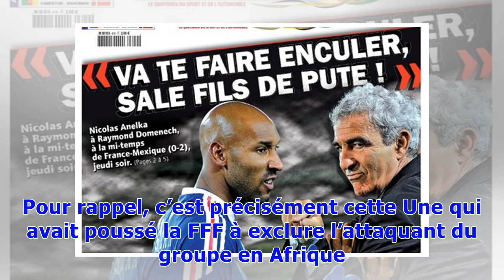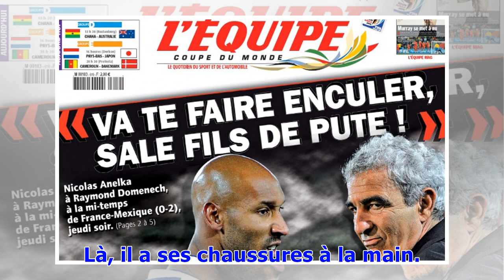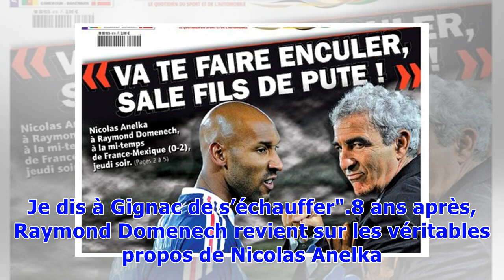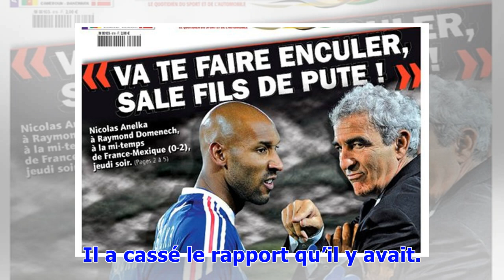▼La vérité sur les ''insultes'' d’Anelka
Nicolas Anelka. NewswebOn s’en doutait, mais c’est confirmé, Nicolas Anelka n’a visiblement jamais lancé un "Va te faire enculer, sale fils de pute !" à Raymond Domenech, comme l’avait affirmé L’Equipe en pleine Coupe du monde 2010. Pour rappel, c’est précisément cette Une qui avait poussé la FFF à exclure l’attaquant du groupe en Afrique du Sud et qui avait ainsi provoqué la tristement célèbre grève de Knysna menée par les joueurs. Sur Canal+ dimanche soir, Domenech est revenu sur l’échange qu’...